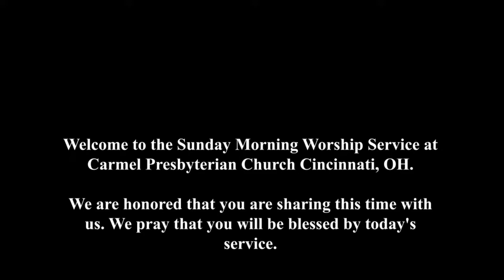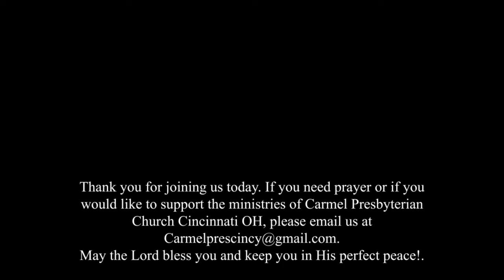Carmel PC Worship Service 3/6/22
Carmel Presbyterian Church In Cincinnati Ohio
Rev. Garth E. Adams Stated Supply

Sermon “The Battle is the Lord's"

CCLI Streaming Plus license no. 20987898